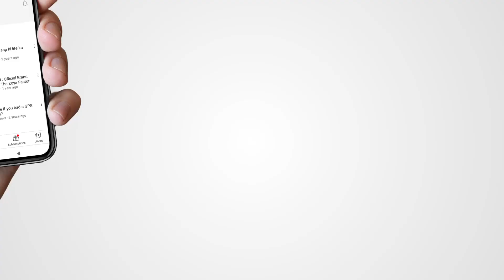Aaj Ka Rashifal | 23rd February 2021 | Rashi Bhavishya | Daily Horoscope | आज का राशिफल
आज का दिन (Daily Horoscope) कैसा जाने वाला है? कर सकेंगें प्यार का इजहार या फिर करें थोड़ा और इंतजार? आज उनसे हो पाएगी मुलाकात या फिर जस के तस रहेंगें हालात? काम में लगेगा मन या फिर थका रहेगा बदन? निवेश से मिलेगा लाभ या उठानी होगी हानि? क्या रहेगी आज दिन भर की कहानी? जानिए आज का राशिफल (Rashi Bhavishya)  आपके करियर, फाइनेंस, प्रेम और स्वास्थ्य को लेकर आज दिन भर के लिये क्या कहते हैं आपके सितारे? एस्ट्रोयोगी दैनिक राशिफल (Aaj Ka Rashifal) वीडियो में जानिए अपने दिन भर का हाल और बनाइए अपने दिन की बेहतर योजना ताकि मिले आपको मनचाहा आसमान और पूरी हो आपकी उड़ान।